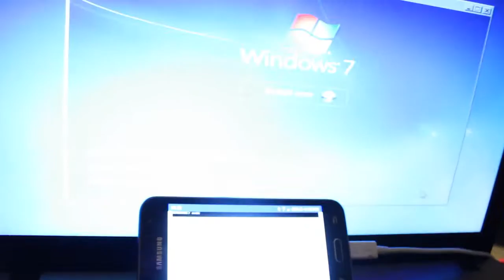The First Vlog: Dec. 20th, 2016 - Episode 1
The First Vlog of this channel... More to Come Soon!

Did you like the video? Than you should

Show your support by hitting like so we know to make more videos!

Tyler_Baudhuin

Tyler_Baudhuin

Like me on Facebook:
@TypingKeyDepictions (or Tyler Baudhuin)

For more New and Exciting Videos

Gear:
Shot on a Canon EOS Rebel T3i
Audio recorded on Rode VideoMic GO